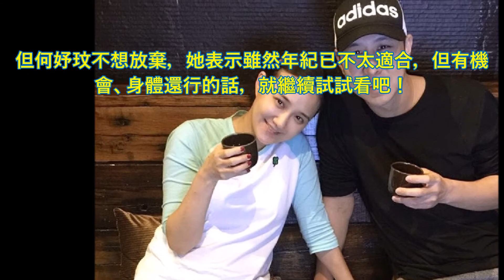40歲「何妤玟」高齡產下兩女還「想為老公拚個兒子」！沒想到「公公一通電話」讓她泣不成聲…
40歲「何妤玟」高齡產下兩女還「想為老公拚個兒子」！沒想到「公公一通電話」讓她泣不成聲…